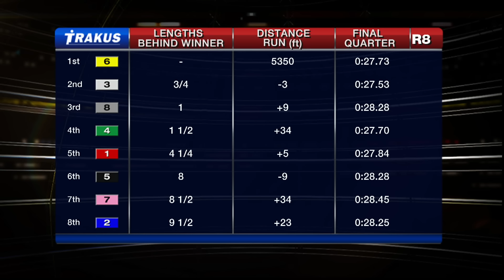Woodbine, Sbred, Feb. 15, 2016 Race 8